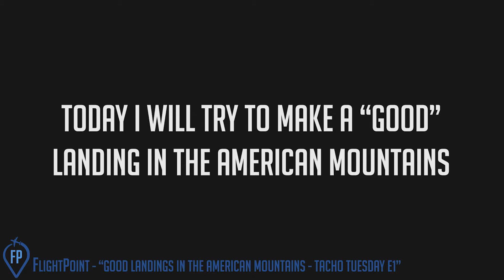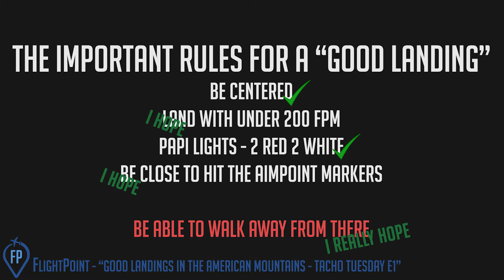(OLD) Good landings in the American mountains - Tacho Tuesday E1 | FlightPoint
This is the first episode of Tacho Tuesday.
Here I try to make a good landing in the American mountains and more precise Telluride Regional Airport.

I will do this in the good old workhorse Boeing 737-800 with the Delta livery.

Really hope you like it
- FlightPoint